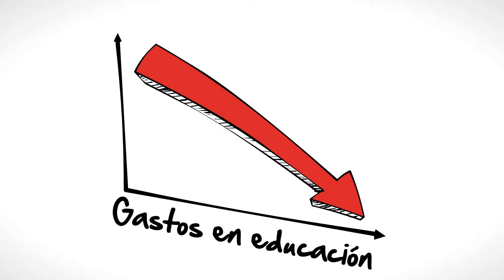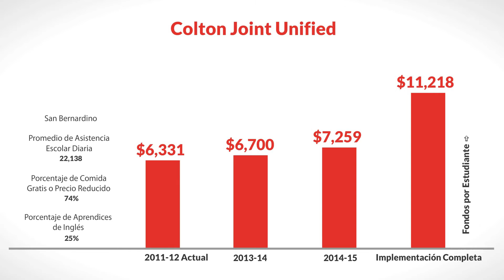LCFF for Colton Joint Unified